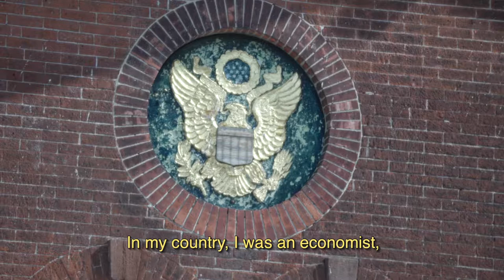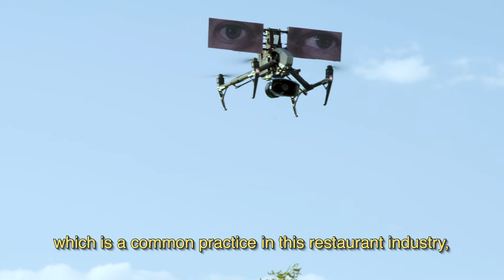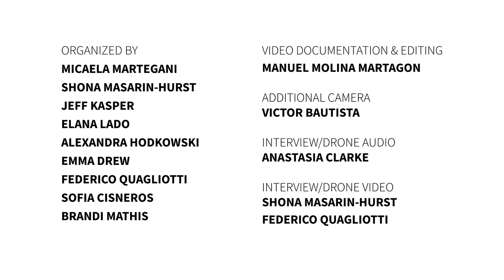Krzysztof Wodiczko - Ustedes (Them) / Luis W's story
"Ustedes (Them)," is a multimedia project by internationally acclaimed artist Krzysztof Wodiczko, curated by More Art.

"Ustedes (Them)" uses drones and new technologies to amplify the perspectives of migrants, political refugees, and marginalized citizens to explore the complexities of their lives in today's globalized society. For this project, drones were equipped with a megaphone-like mouth and two screens presenting a video of the participant's eyes as they shared their experience in interviews with the artist.

This is Luis Wyler's story.

" ...if you take fifty dollars out of the register or something else out of the restaurant is a criminal act, but if your boss takes 40 million out of all the employees, it’s just a labor case."

"...si sacas cincuenta dólares de la caja registradora o alguna otra cosa en el restaurante es un acto criminal, pero si tu jefe saca 40 millones de todos los empleados, es solo un caso de empleo."

Public opinion and the press are wondering—in Europe as well as in the United States—on what impact immigration has on the so-called native population. "Ustedes (Them)" starts from the opposite point of view, i.e. what these people, whom we marginalize and make invisible, think of us and our actions. "Ustedes (Them)" wants to make their stories and voices heard and create the conditions for dialogue and mutual understanding.

Since the 1980s, Wodiczko, an internationally renowned Polish-born artist who lives in New York and Boston and teaches at Harvard University, has pioneered the use of communication technology to allow marginalized populations to tell their stories to the world. For "Ustedes (Them)" he uses low-altitude drones to generate conversations between individuals of different backgrounds, experiences, and ages. Thanks to the collaboration with Make the Road in New York, Wodiczko and More Art met with several immigrants from Latin America, and their voices and their eyes were recorded.

Drones are often associated with images of war and breach of privacy, intrusion and fear, but in the case of "Ustedes (Them)" the drone is literally  made anthropomorphic: no longer seen as inhumane devices, they provoke empathy in the public through their movements and voices. Faces are not be shown to protect participants’ identities, but their eyes and voices are enough to create a relationship with the public, and establish a dialogue.

Throughout the project the drones represent different individuals and give voice to different stories not only of immigration, but more generally of social and political marginalization, labor discrimination and abuse, addressing highly topical issues such as coexistence, citizenship, representation, compassion, and equality.

 The title of the project "Ustedes (Them)" wants to immediately emphasize the distance created from those who are considered different, but at the same time the word Ustedes, which signals formality and respect, wants to cancel this distance, placing us face to face, albeit virtually, with real stories and real individuals making them less foreign to us.

Filmed on Governors Island, New York City
October 3, 2020
Video by Manuel Molina Martagon
Curated and commissioned by More Art